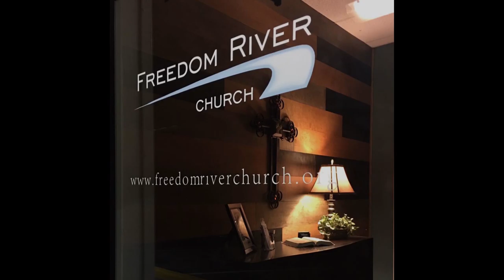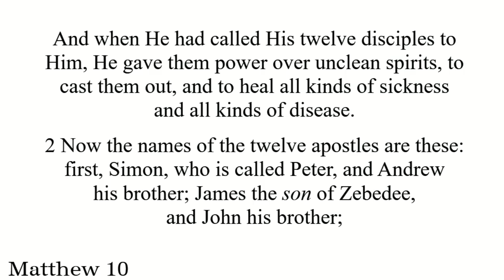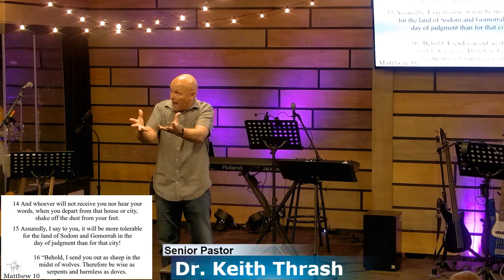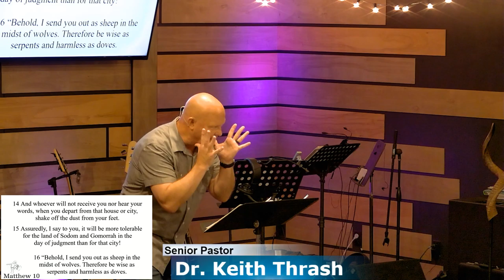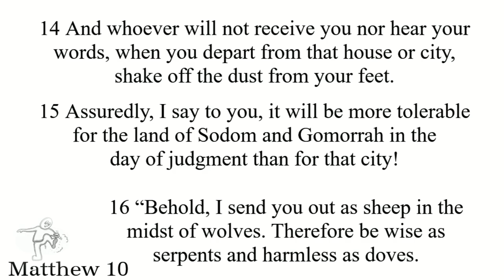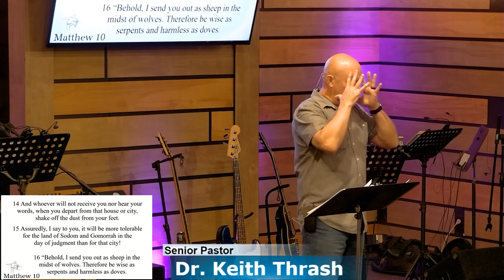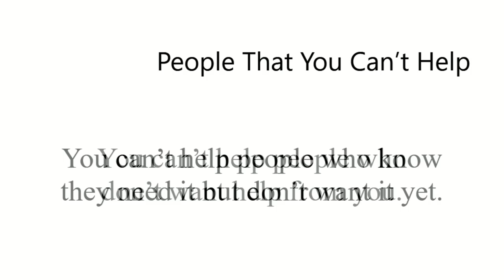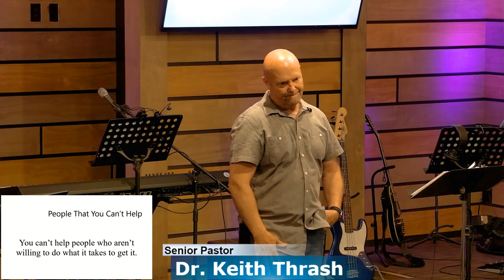Freedom River Church Sunday Message 4/28/19